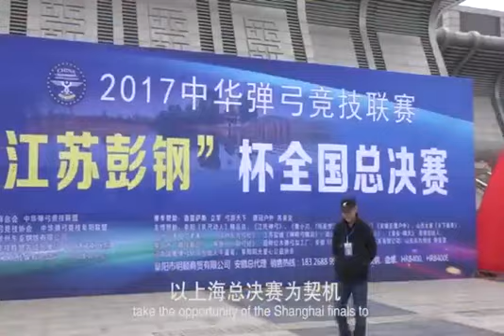Česko nebude chybět na soutěži ve střelbě z praku! 2019 Hunting Catapults CZ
Čína poořádá další otevřenou soutěž v Listopadu tohoto roku, a Česko nebude chybět. Číňani dobře vědí, proč naši vlajku zařadili ve videu na druhé místo :) :D Naše tradice střelby prakem je v Evropě téměř nevídaná, stejně tak úspěchy našich střelců.